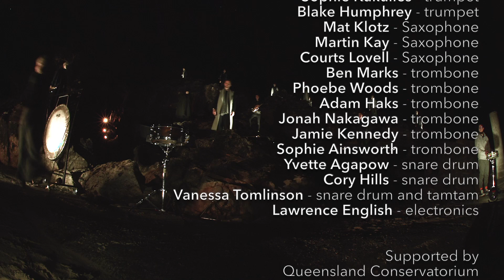Beacons by Vanessa Tomlinson and Lawrence English *Bleach Festival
Beacons is 45 minute site-specific work for acoustic instruments, electronics and ocean  set on North Burleigh Headland, with the audience gathered around fire pits on the beach. This is an immersive  sonic meditation exploring the fluid boundaries at the coastline. Led by percussionist Vanessa Tomlinson and sound artist Lawrence English, featuring 15 leading Brisbane musicians, this new Australia Council commissioned work, pushes beyond the spectacular vista of the coast, offering a sensorial experience of little Burleigh Heads.

The work is for 3 trumpets, 3 saxophones, 6 trombones, 3 snare drums, tamtam, subwoofers and speakers. In addition all musicians play woodblocks, bowed chime bars, triangles and whistles.

The premiere performance took place at sundown, June 30th, 2022 as part of *Bleach Festival. This video is by Tangible Media, with sound by ABC Classic FM (Costa Zouloui). The performance was made possible by the support of Placemakers, Griffith University, Queensland Conservatorium, Creative Arts Research Institute.